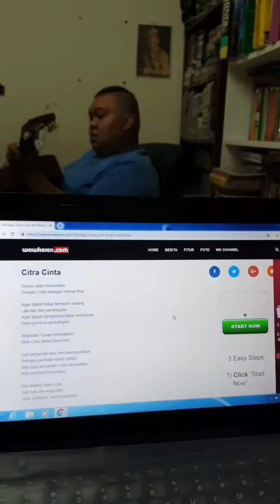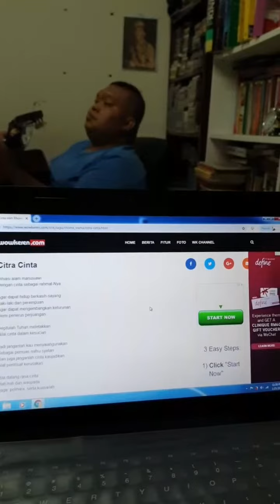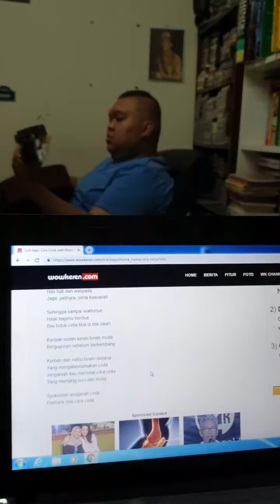CITRA CINTA cover by KAJOL ROJER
Lagu ciptaan : Rhoma Irama
Penyanyi asal : Noerhalimah